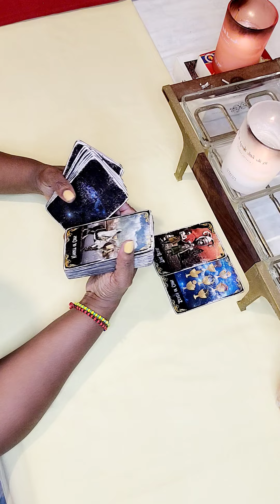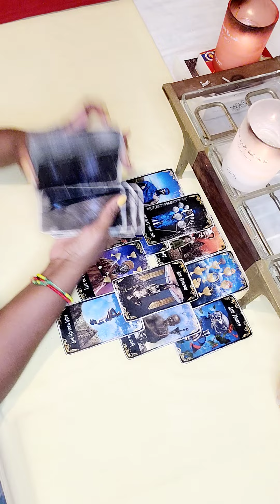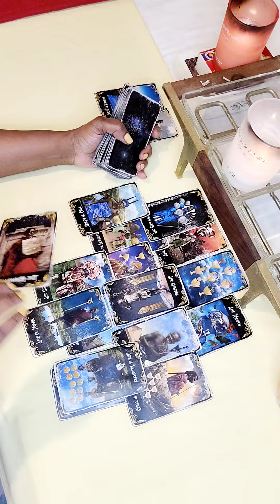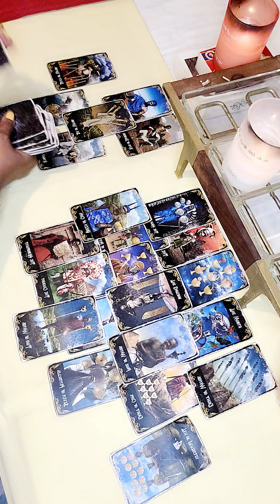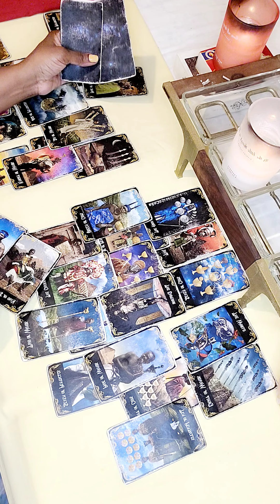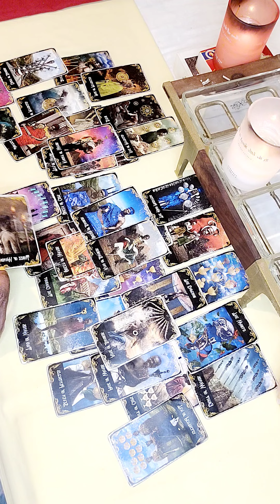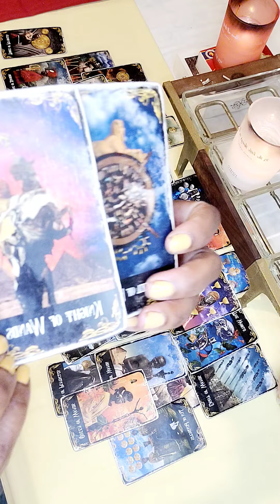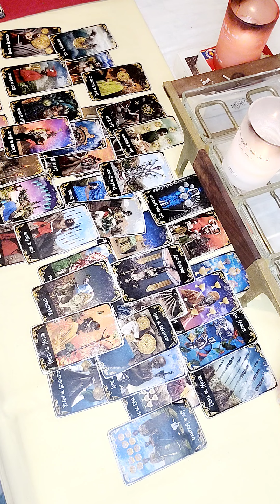LEO ♌️ DON'T YOU WORRY YOUR PRETTY LITTLE HEAD... 😕THERE'S PEACE AFTER THE STORM ❣️🙏🏽🔮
"Saint Michael the Archangel, defend us in battle. Be our protection against the wickedness and snares of the devil; May God rebuke him, we humbly pray; And do thou, O Prince of the Heavenly Host, by the power of God, thrust into hell Satan and all evil spirits who wander through the world for the ruin of souls. $AngelGodess333